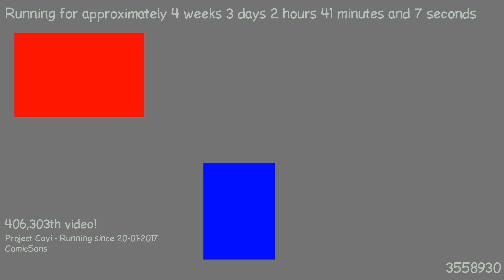1487637916 - Webdriver Cavi - O